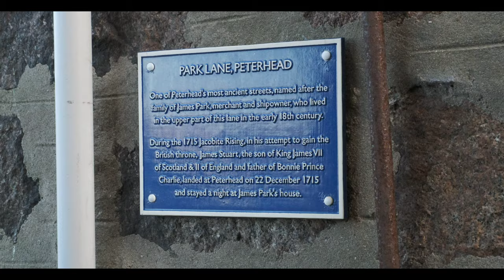"The Bloo Toon" - Part 3 - "Jacobites, Witches and The Plague"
In this episode we explore how the Keith Family of Dunnottar Castle established themselves as the superiors of Peterhead., how the Bubonic Plague affected the Town and how the Old Pretender landed in a Jacobite Stronghold in 1715.